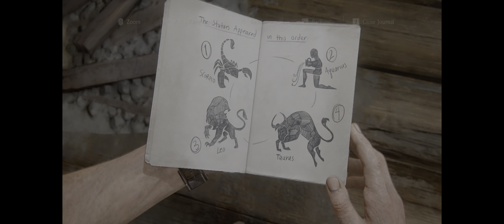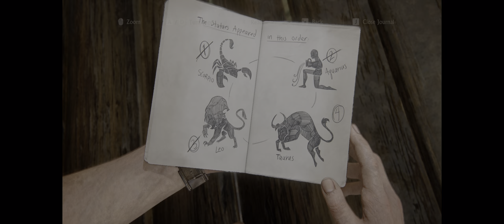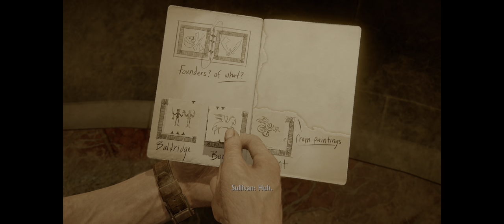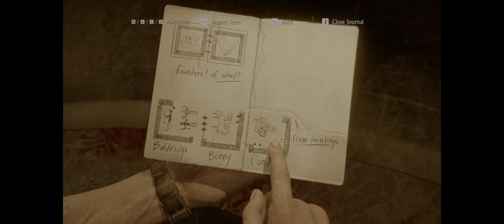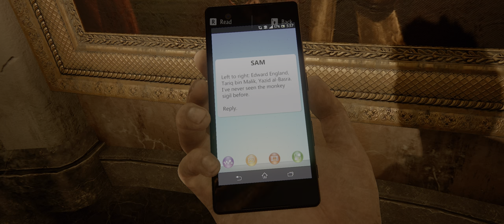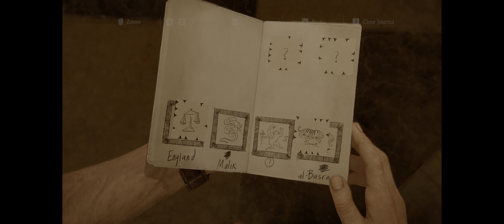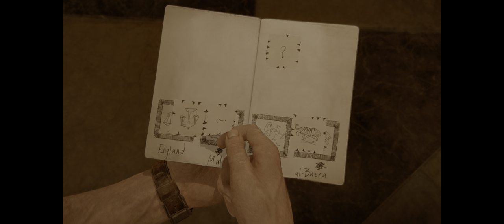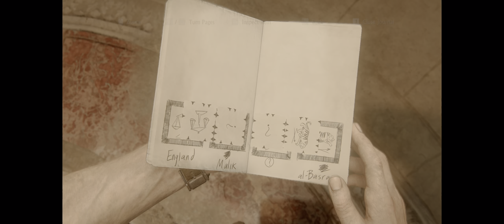UNCHARTED 4 PC [HDR] : Bell Tower Puzzle & Pirates Puzzle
0:00 Through the market
2:00 Getting inside the Bell tower
4:14 Bell GTower- Zodiac Sign Puzzle
15:56 Reaching and Ringing the Bell
23:23 Pirates Sigil Puzzle
46:30 Cutscene